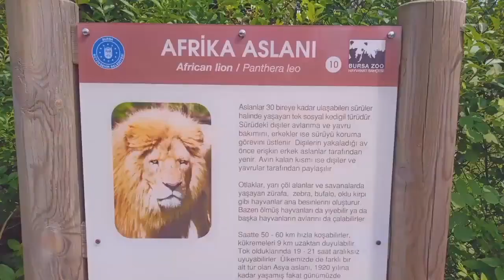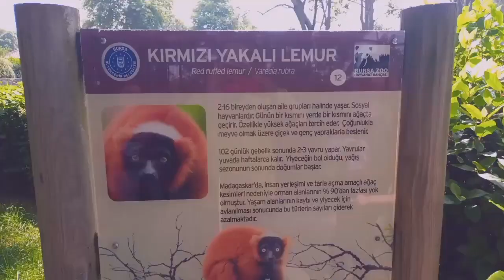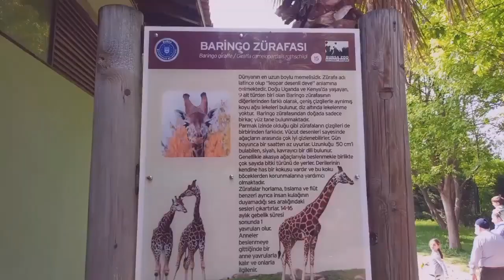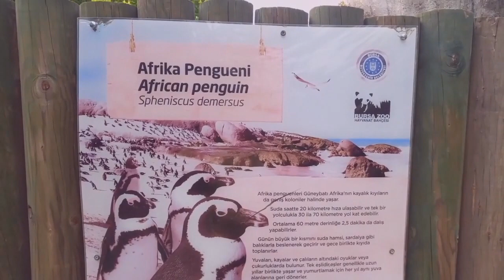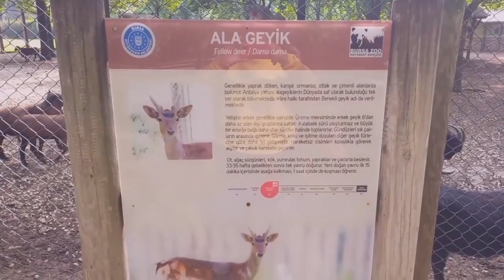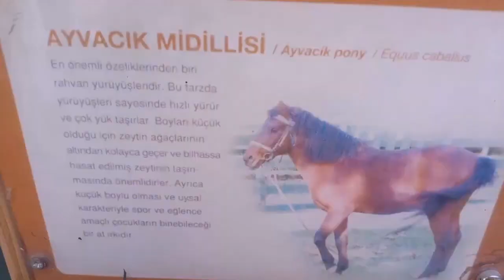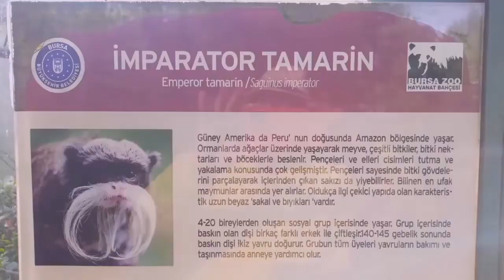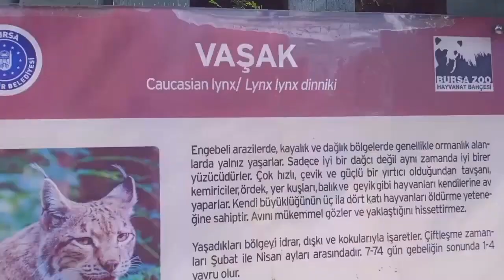HAYVANAT BAHÇESİ 21 MAYIS 2023